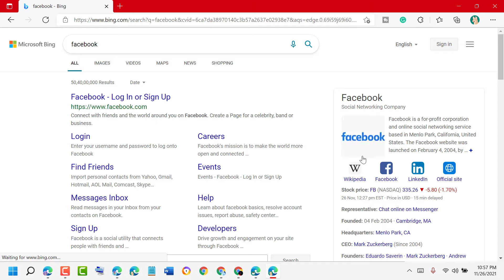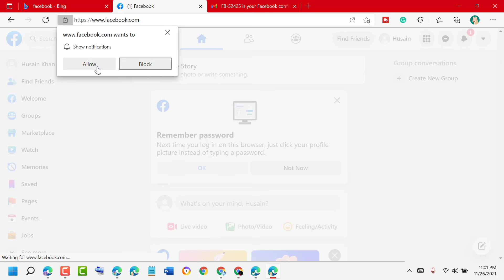How to Create a Facebook Account